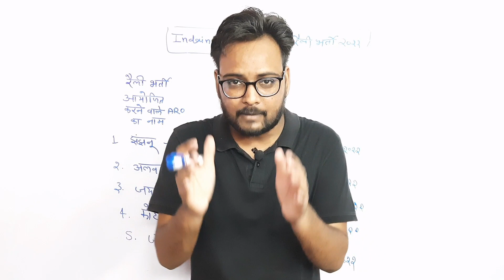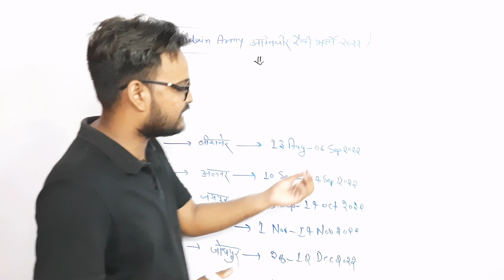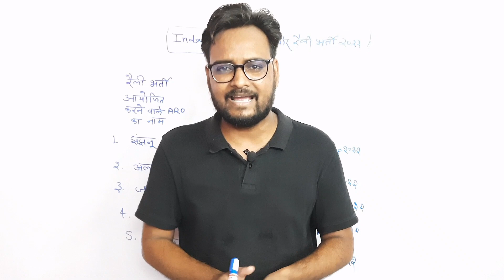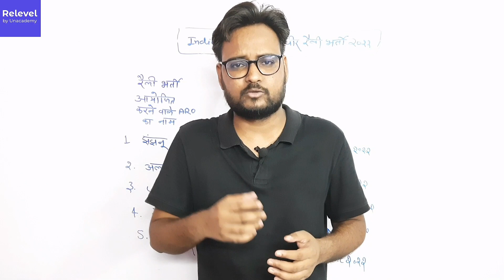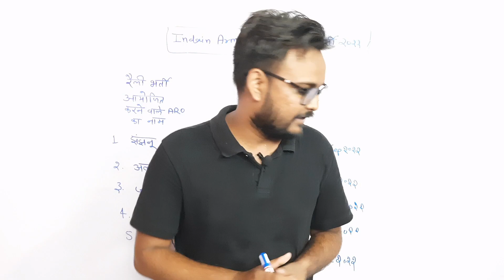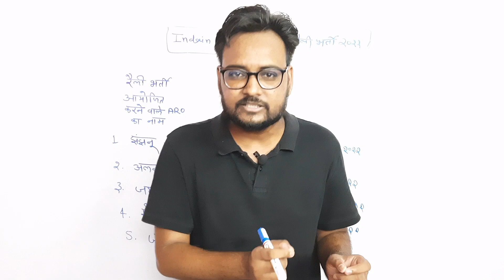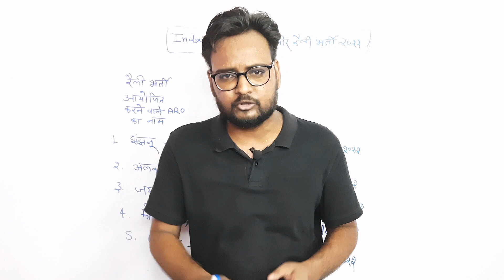Indian Army Agniveer Recruitment 2022 | Army Agniveer Vacancy 2022 | Army Agniveer Bharti 2022 Form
Indian Army Agniveer Recruitment 2022 | Army Agniveer Vacancy 2022 | Army Agniveer Bharti 2022 Form | Arvind Kundara